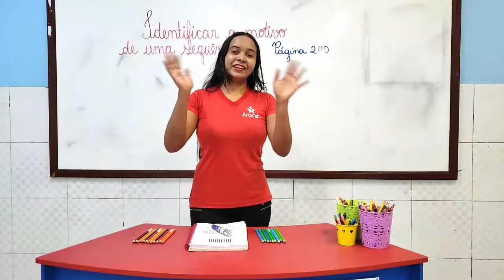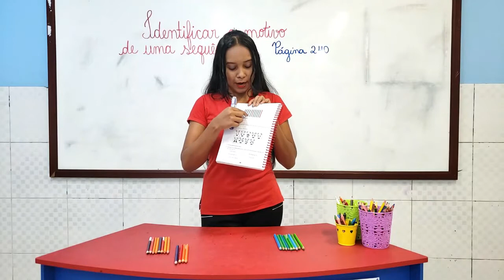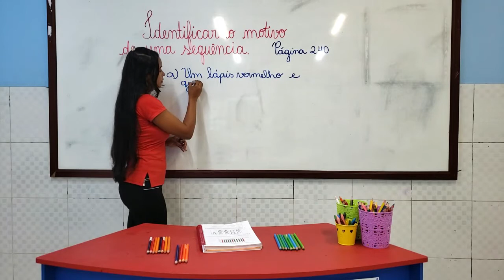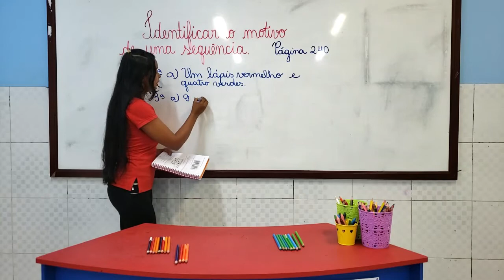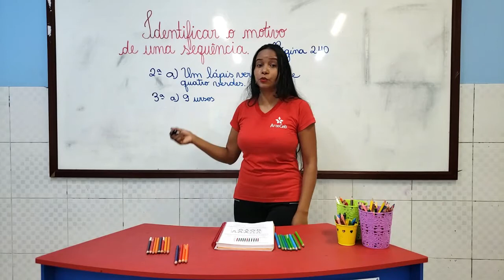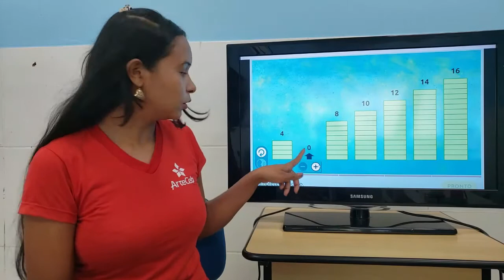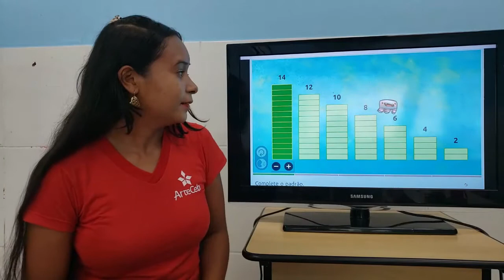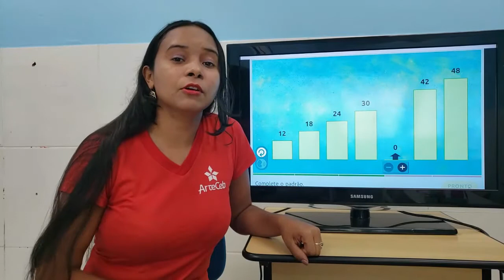31/07 - 3º ANO (EF) - MATEMÁTICA - IDENTIFICAR O MOTIVO DE UMA SEQUÊNCIA (REVISÃO) -IOLANDA CARVALHO